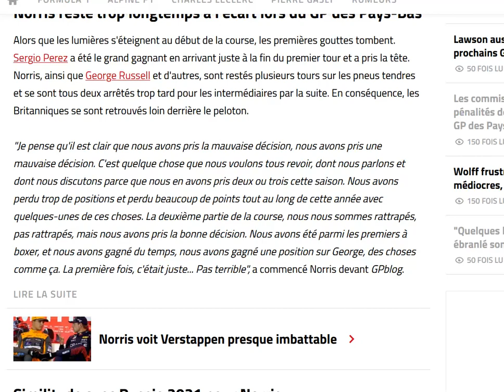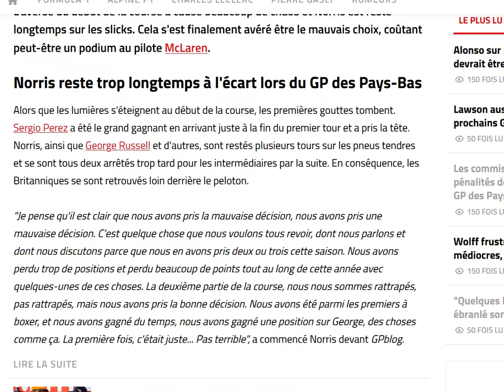Norris évoque les erreurs stratégiques de Mclaren à Zandvoort